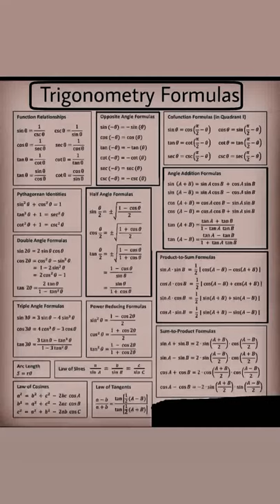Trigonometry all formulas